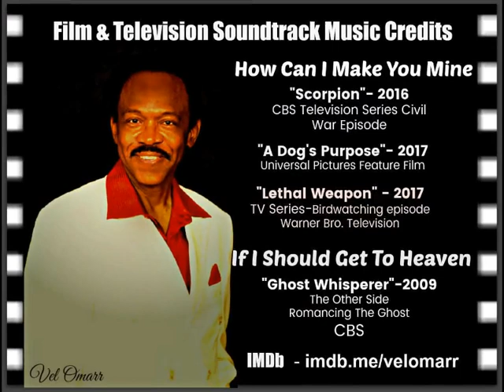Vel Omarr - How Can I Make You Mine / If I Should Get To Heaven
"One of the most fascinating things about being a singer-songwriter/recording artist is that your songs can travel to places you've never been and be heard by people you'll never meet!"

Vel Omarr's Film & Television Soundtrack Music Credits-
"How Can I Make You Mine" / "If I Should Get To Heaven"